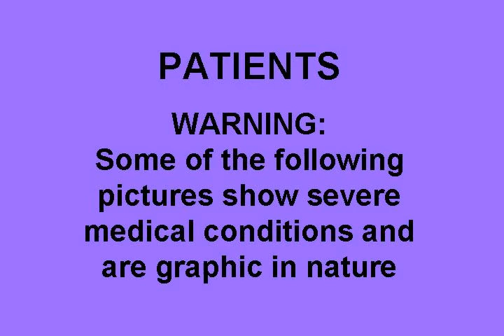Video 6 of 7: Patients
Dr. Jane shares stories about some of the patients served by the clinic: ***WARNING*** Some of the pictures in this video show severe medical conditions and are graphic in nature.